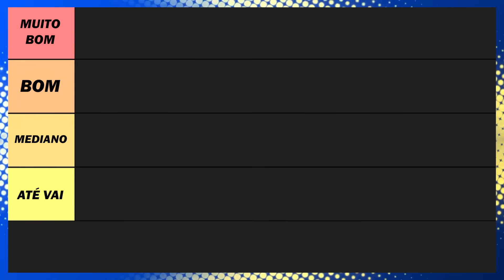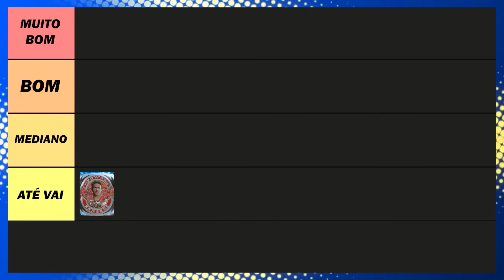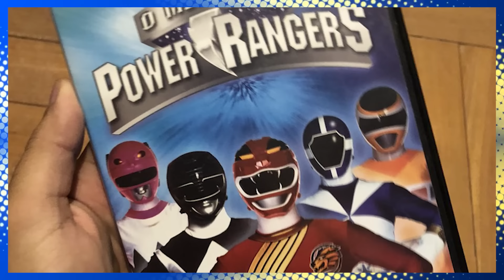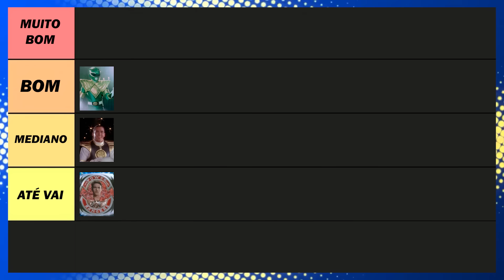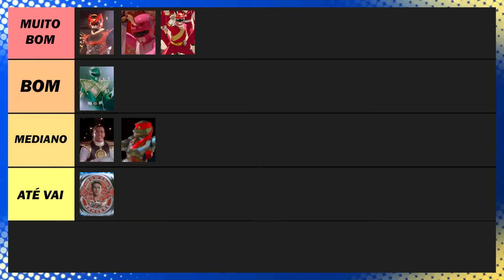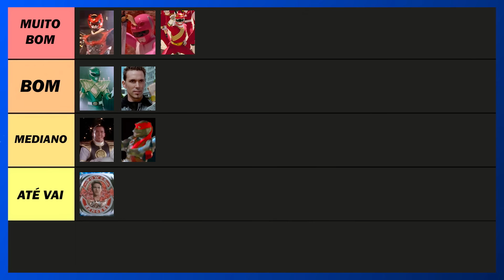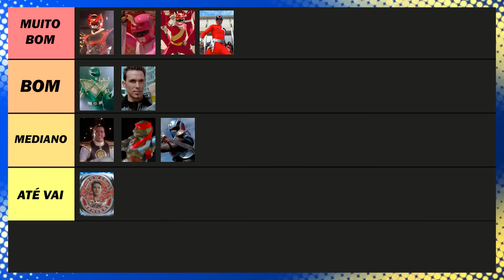EPISÓDIOS MAIS NOSTÁLGICOS DE POWER RANGERS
Fizemos uma tier list com os episódios nostálgicos favoritos de vocês de Power Rangers. Valeu esse Top 10?

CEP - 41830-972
Salvador - BA